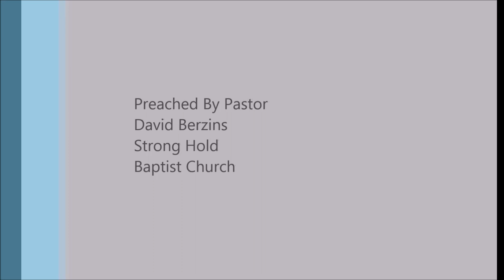Jesus In The Old Testament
Full Sermon
Judges 2 - Summary of the Book of Judges